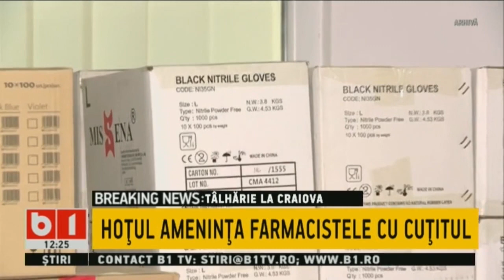PERCHEZITII LA SPITALUL WITTING - ABUZ IN SERVICIU PRIVIND ACHIZITIA DE ECHIPAMENTE COVID19_Stiri B1